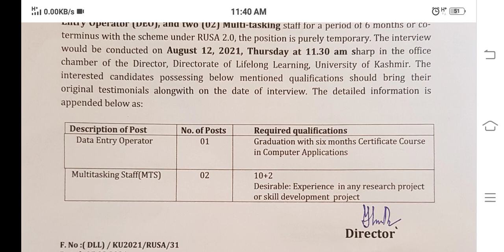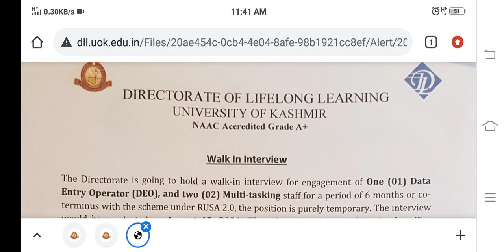KASHMIR UNIVERSITY || JOBS || D.E.O & MTS || 10+2/GRADUATION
For Jammu and Kashmir Recruitments.